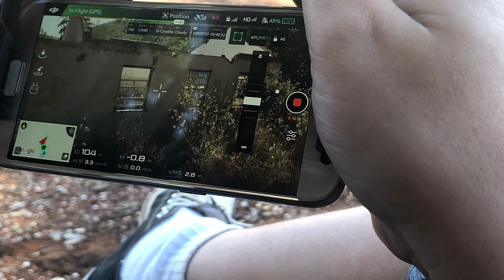Uma Vila Construída por Escravos, Fazenda São Bento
No Munícipio de Santa Gertrudes encontra-se em meio a Mata uma Vila totalmente Abandonada, Uma Verdadeira Vila Fantasma na Zona Rural. Um Local Misterioso onde Fiz um Vôo em Fpv.